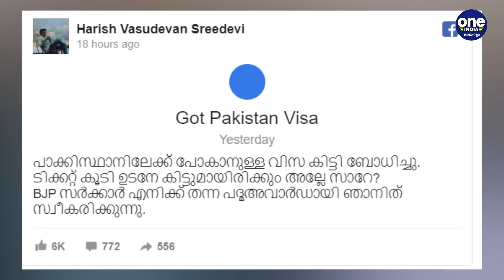Rashmita ramachandran trolls T P senkumar over his controversial renarks | Oneindia Malayalam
ടി.പി.സെന്‍കുമാറിന്റെ അഭിപ്രായത്തിനെതിരെ വിമര്‍ശനം ഉയരുന്നു. ഫേസ്ബുക്ക് പോസ്റ്റിലൂടെയാണ് സെന്‍കുമാര്‍ വിമര്‍ശകരെ പാകിസ്ഥാനിലേക്ക് അയക്കണമെന്ന് കുറിച്ചത്.

Rashmita ramachandran trolls T P senkumar over his controversial renarks
Oneindia Malayalam